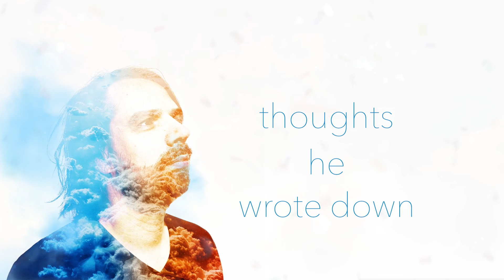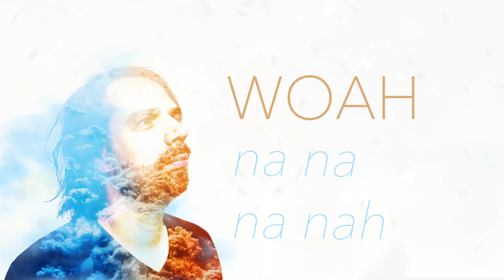Marco Z - Little Old Life (lyric video)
Track off the album "Lost Connections".

Lyrics, music, instruments and vocals: Marco Z
Mix: Alessio Di Turi at UER Studios
Mastering: Uwe Teichtert at Elektropolis

Yeah the camera clicks
Like in ancient times
There’s hugs, peace signs
And duck face smiles

Oh the bits and bytes
Surfing through the sky
She taps the screen
Then collects the likes

And he’s stuck inside
With the thoughts he wrote down
But watch ‘em travel now
The whole world round

It's 24/7, open doors
Little old life's just ain’t little no more

Now she’s all alone
While the whole world’s at a party
But with a bellyful
She can now check netflix for free

And her recipes
Or her ultrasound
Can forever be seen
Can forever be found

So, that late night fight
Over at the pizza place
Can now be seen - live

So the astronaut
And the late night lunatic
Are now removed
By one single click